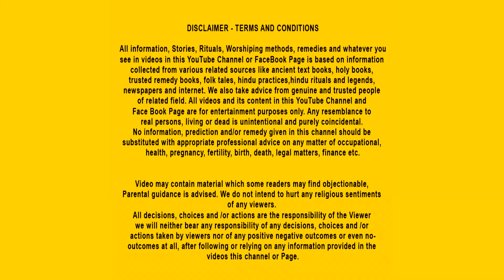श्री कृष्ण लीला - सुदामा गरीब क्यों रह गए ?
एक और भी कारण था कि सुदामा ने अपना अधिकतर  जीवन गरीबी में बिताया और क्योंकि गुरु माँ ने दोनों के लिए चने दिए थे... लेकिन सुदामा ने कृष्ण के हिस्से का भी खा लिया...लेकिन क्यों, देखिए यह कहानी
सुदामा श्री कृष्ण से मिलने  द्वारिका आते  है।  सुदामा श्री कृष्ण के महल के पास  आकर वहाँ  द्वारपाल  से श्री कृष्ण से मिलाने के लिए कहते हैं तो सैनिक सुदामा से पूछते हैं की आपको कृष्ण से क्या काम  हैं तो सुदामा सैनिक को बताता है की मैं श्री कृष्ण का दोस्त  हूँ उनसे मिलने के लिए आया हूँ तो सैनिक उनकी बात की हंसी उड़ाते हैं।   श्री कृष्ण के पास एक सैनिक जाता है। और सुदामा द्वार पर खड़ा होने की बात बताता है। सुदामा का नाम सुन श्री कृष्ण सुदामा से मिलने के लिए  दौड़ पड़ते हैं। उधर सुदामा श्री कृष्ण से मिले बिना ही, लौट जाते  है, तो श्री कृष्ण सुदामा के पीछे पीछे चले जाते हैं। श्री कृष्ण इस तरह दौड़ते देख सभी  सैनिक आश्चर्यचकित हो  जाते हैं। श्री कृष्ण सुदामा को अपने गले लगा लेते हैं और  अपने साथ अपने महल में ले जाते  हैं। और उनके चरण धोते हैं। इस तरह श्री कृष्ण सन्देश देते हैं की  मित्रता  अमीरी ग़रीबी नहीं देखती।बाकि कहानी देखने के लिए वीडियो देखे .

🔥Join  "HINDU STORIES" your go-to channel for captivating 2D animated devotional stories inspired by Hindu mythology. Immerse yourself in Dharmik Kahani, moral stories, and Bhagwan ki kahani. Join our vibrant community and explore the beauty of Hindu wisdom. Channel Membership are Open🔥
About Us- Hindu Stories एक  2D ऐनिमेशन चैनल है, जिसका उद्देश्य आध्यात्मिक और धार्मिक संबंधों की ओर प्रेरित करना है। हमारी कहानियां एनीमेशन के माध्यम से विभिन्न धार्मिक परंपराओं के संदर्भ में बताई जाती हैं और किसी ऊँची शक्ति, देवी-देवता या आध्यात्मिक सिद्धांत के प्रति आस्था, भक्ति और श्रद्धा की भावनाएं जगाने के लिए बनाई गई हैं। हमारी कहानियों का विशेष उद्देश्य और महत्व विभिन्न धार्मिक समुदायों में भिन्न हो सकता है।